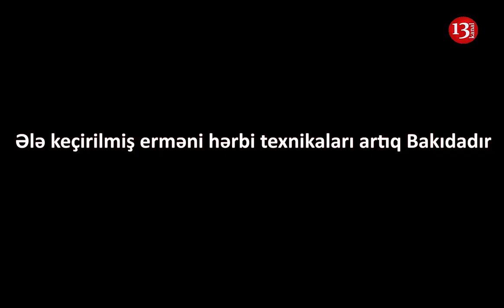"Baxın millət, bunlar hamısı ERMƏNİLƏRDƏN BİZƏ QALAN QƏNİMƏTLƏRDİR"-Düşmən Texnikaları Bakıda